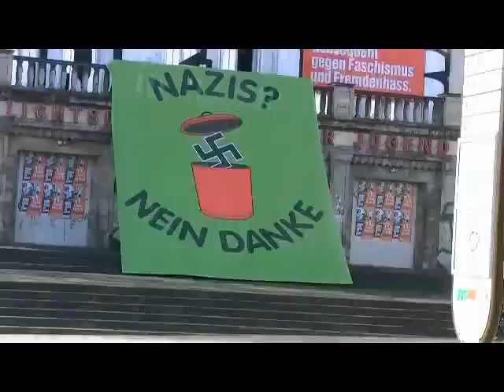Masowe blokady marszu neonazistów we Frankfurcie nad Odrą 24.03.2012 [1]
Friedliche Massenblockaden eines breiten Bündnisses von AntifaschistInnen haben erfolgreich den Naziaufmarsch am 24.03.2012 in Frankfurt (Oder) verhindert.

Bericht der Gazeta Lubuska.
Pokojowe masowe blokady szerokiego sojuszu antyfaszytów i antyfaszystek uniemożliwiły 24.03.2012 skutecznie przemarsz nazistów we Frankfurcie nad Odrą.